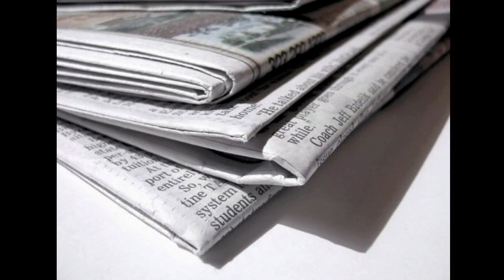Presents from my Aunts